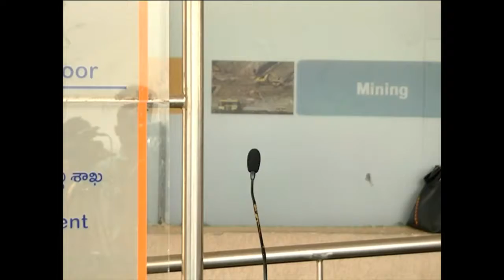YSRCP MLA Dwarampudi Chandrashekar slams Pawan Kalyan on meeting & criticizing AP Govt & CM YS Jagan